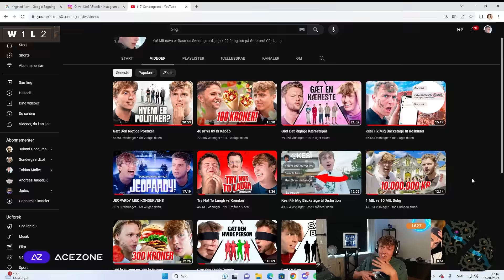SÅDAN HER TILTER DU MODSTANDEREN!